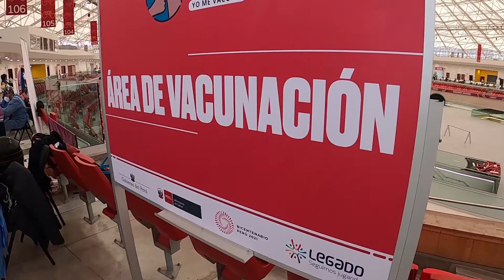30.04.2021 Velódromo y Centro Acuático de la Videna como centro de vacunación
Velódromo y Centro Acuático de la Videna como centro de vacunación